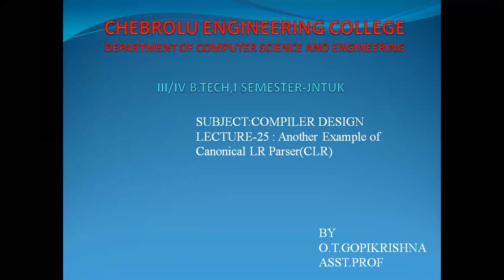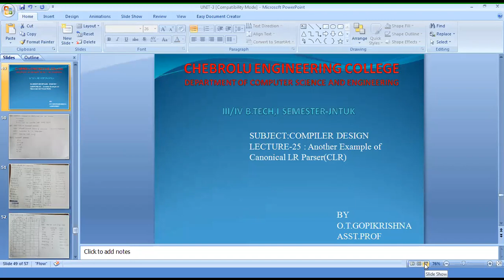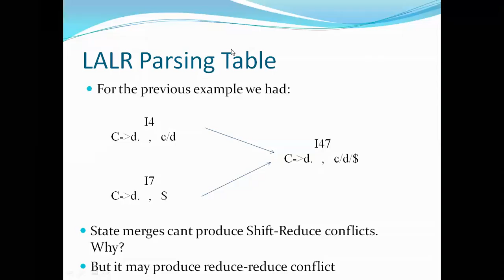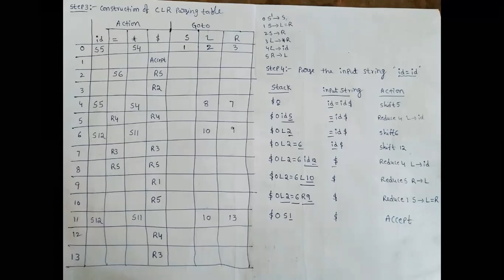JNTUK IIICSE COMPILER DESIGN LECT25 Example of Canonical LR ParsingCLR